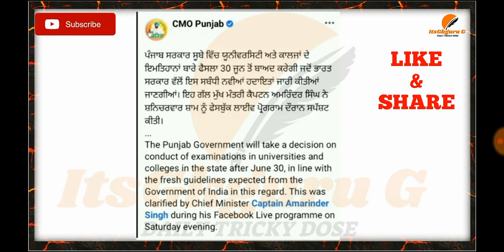University & College exam latest update ||uni exam 2020|| UGC ਦਾ ਆਦੇਸ਼ ਜਾਰੀ